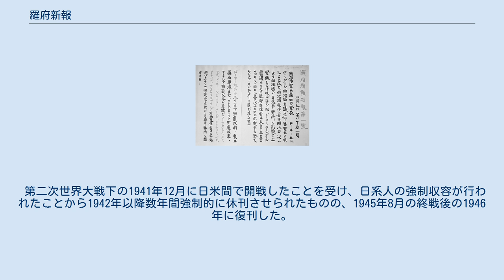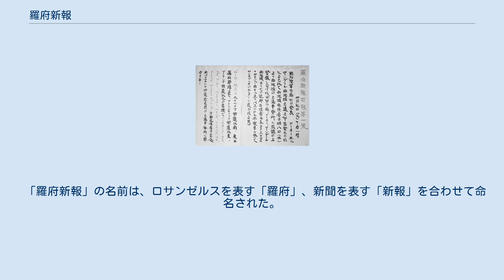羅府新報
羅府新報（らふしんぽう、英語: Rafu Shimpo）はアメリカのカリフォルニア州ロサンゼルス市に本拠を置く日本語新聞。
 日系人の強制収容を伝える号外 1903年にカリフォルニア州ロサンゼルスで南カリフォルニア大学の3人の日本人学生により創刊された。
当初は情報誌レベルの内容であったが、その後本格的な新聞となった。
また創刊当初は日本語版のみであったが、1926年には英語版の発行も開始した。
 第二次世界大戦下の1941年12月に日米間で開戦したことを受け、日系人の強制収容が行われたことから1942年以降数年間強制的に休刊させられたものの、1945年8月の終戦後の1946年に復刊した。
その後アメリカにおける代表的な日本語新聞の1つとして発行を続け、2003年には創刊100周年を迎えた。
 現在は火曜日・水曜日・木曜日・土曜日に45,000部発行されている。
休刊日はあるものの、アメリカ国内で最も多く購読されている邦字新聞であり、アメリカ西海岸の日系アメリカ人及び日本人コミュニティにおける影響力が大きい。
また、ウェブサイトでも記事を閲覧することが可能である。
本社はロサンゼルス中心部のリトル・トーキョーにある。
 2016年4月、3年で75万ドルの赤字を出しており、2016年の赤字額が35万ドルに上る見通しであり、12月にも廃刊する可能性があるとする社告を掲載した。
しかしその後経費削減をすすめ、2021年現在も経営を続けている。
 「羅府新報」の名前は、ロサンゼルスを表す「羅府」、新聞を表す「新報」を合わせて命名された。